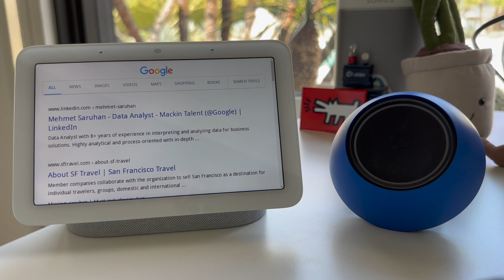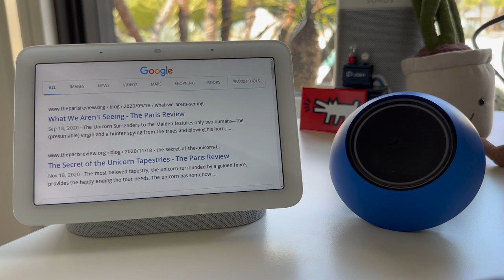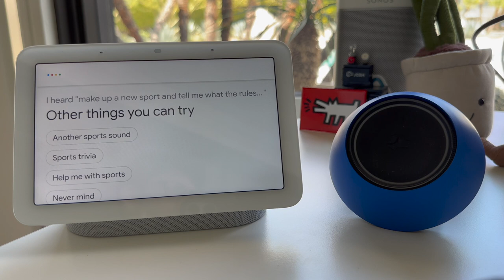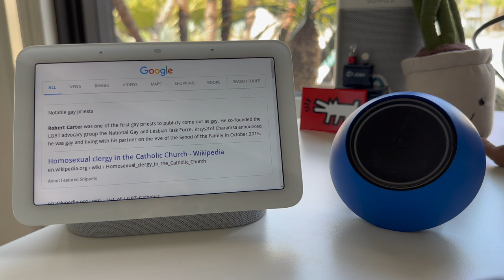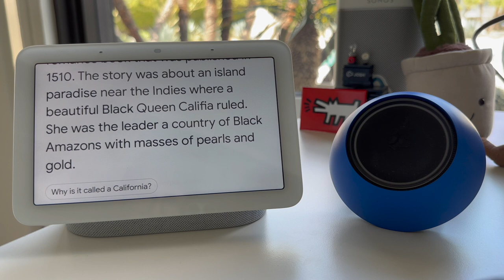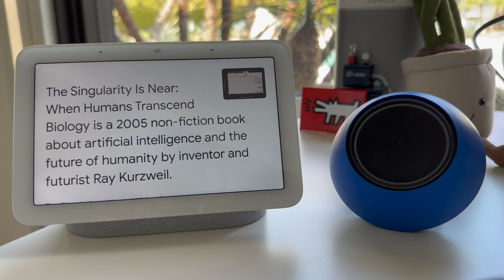Google vs Josh.ai ChatGPT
To apply for Josh.ai ChatGPT Beta access please fill out our application